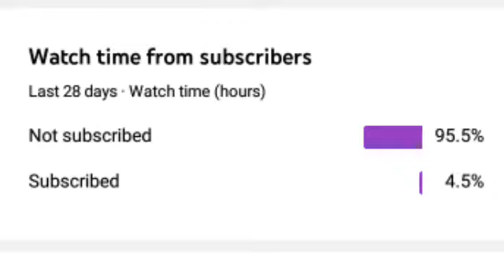THANKS FOR 100 SUBSCRIBERS